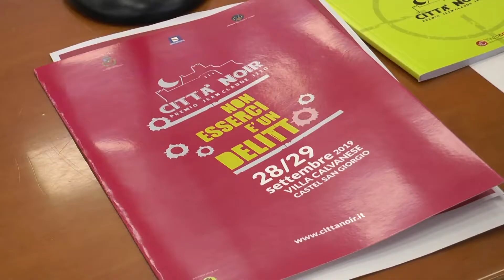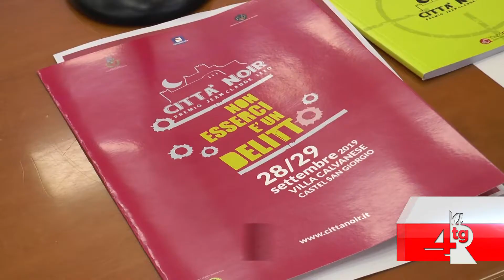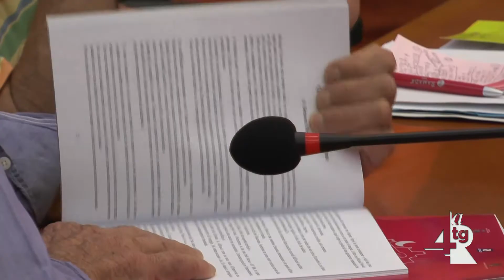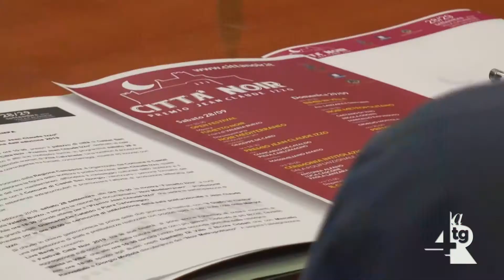Presentata l'edizione 2019 del Festival Città noir a Castel San Giorgio